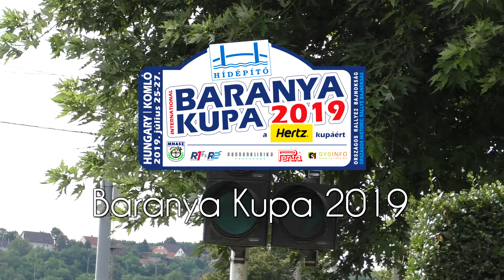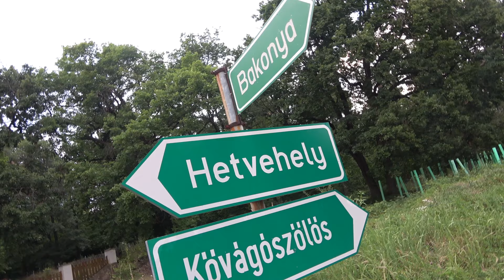Várnai - Szabó Int. Baranya Kupa 2019| Versenyzői film